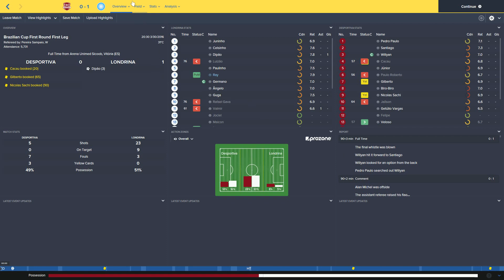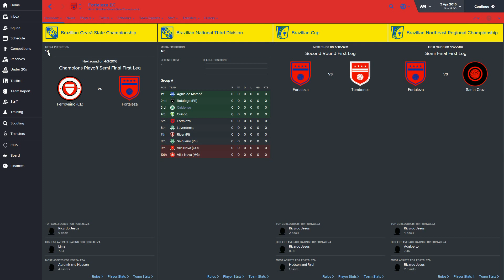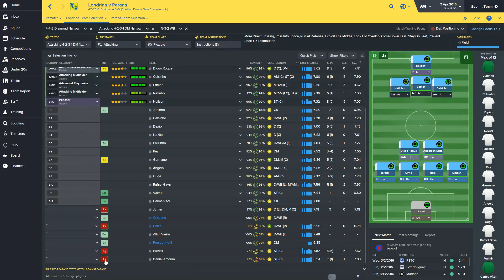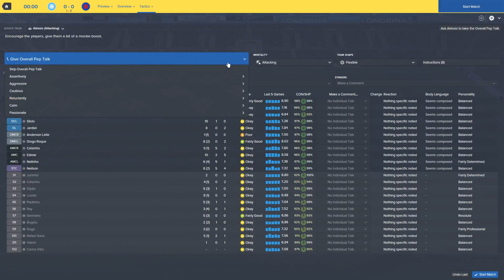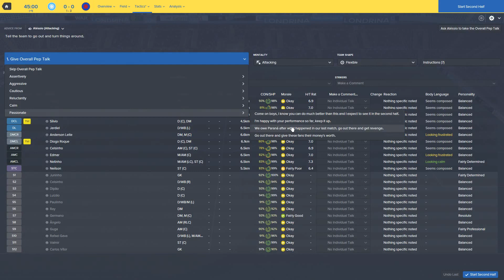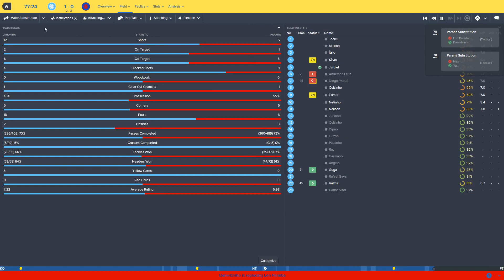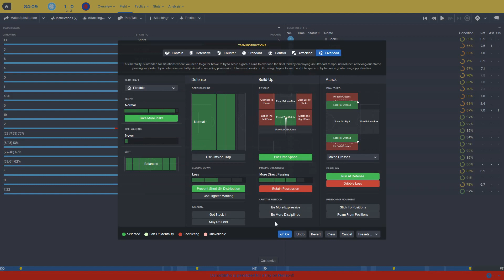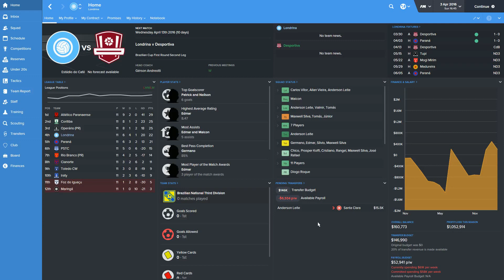[FM16] Brazilian Hero - Episode #10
As predicted, we have easily qualified for the quarter-final - though, sadly, not with an undefeated season. Even worse, a poor showing in the first leg has left us in a hole going home. Can we pull out a win and meet the minimum expectations? No pressure!

Thumbnail image: "Rio de Janeiro's skyline" by Lima Andruška
Image downloaded from Wikimedia Commons.